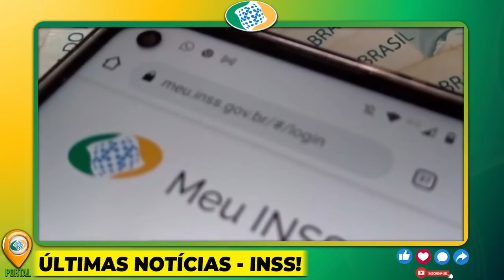AO VIVO EM BRASÍLIA!! 14º SALÁRIO DOS APOSENTADOS TEM RESPOSTA!! DIRETO DO PLENÁRIO, R$2.424 SAIUU?!